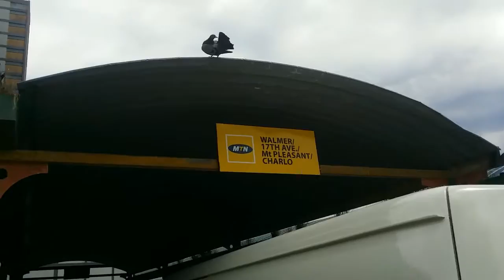How to catch a Taxi in South Africa - short tutorial travel vlog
Today we seek to answer the question - how to catch a Taxi' in South Africa

Taxis are a big part of South African culture and
everybody should see what it's like to be on one.

In this vlog I cover what you should expect to see on a typical taxi drive.